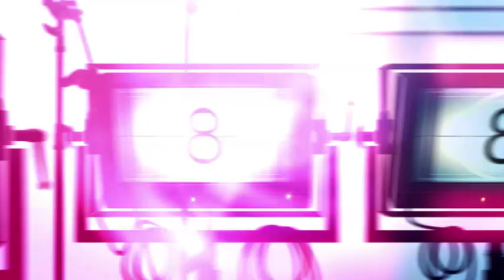طوندونس حسن الفد tendance Hassan el fad مع بوشا الساحر- الرفيسة العمية - باروديا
طريقة عمل الرفيسة العمياء المغربية
الرفيسة العمية (التردة
طريقة عمل الرفيسة العمية المغربية